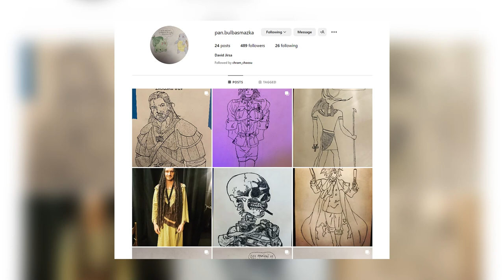EP217 karel hynek mácha - cikáni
Čau! Dneska si uděláme maturitní rozbor novely Cikáni od Karla Hynka Máchy.

ZDROJE:
KRÁLÍK, Oldřich: Demystifikovat Máchu: tři studie (Ostrava: Profil, 1969)
TOMÁŠEK, Martin: „Ušlechtilí vrahové? K motivu msty u K. H. Máchy a K. M. Čapka Choda“, in: KOŘÍNKOVÁ, Lucie, Václav PETRBOK a Jan RANDÁK: Zločin a trest v české kultuře 19. století (Praha: Academia, 2011)
CHARYPAR, Michal: Dvakrát k problematice autorství u Karla Sabiny; dostupné